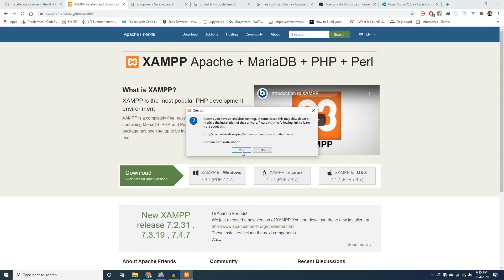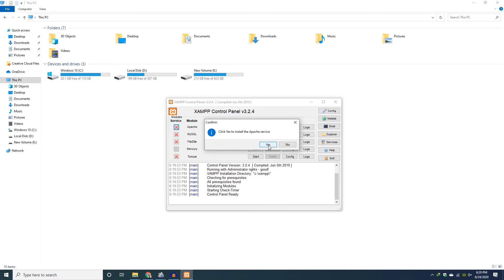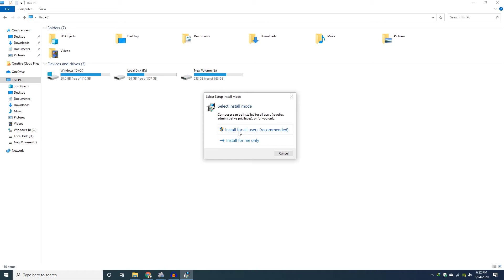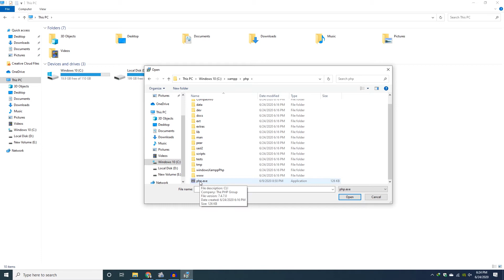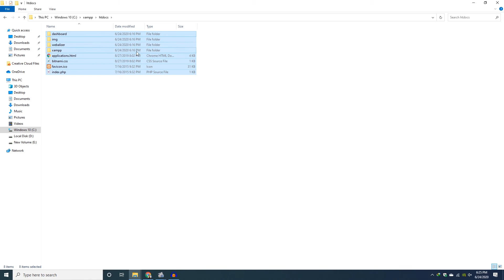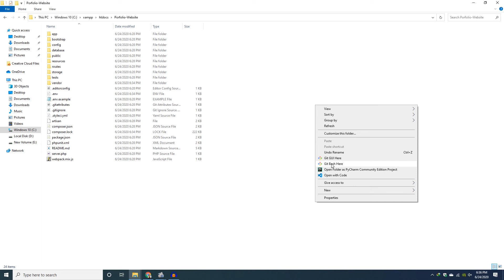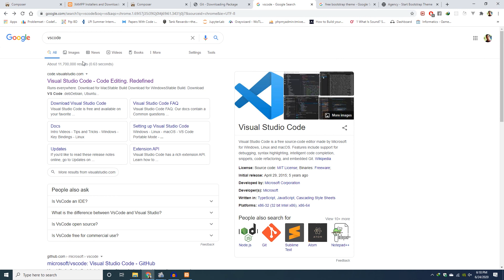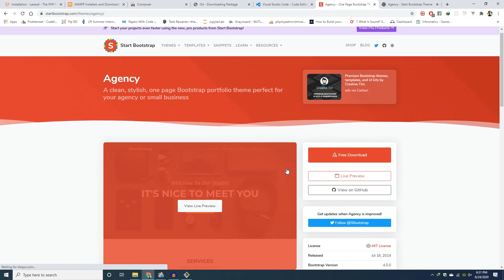Laravel Portfolio Project [Part 2] - Environment Setup & Laravel Installation Setup (Bangla)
Laravel Environment Setup (Bangla)